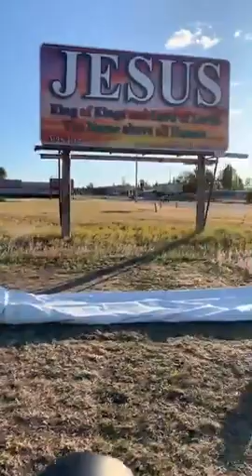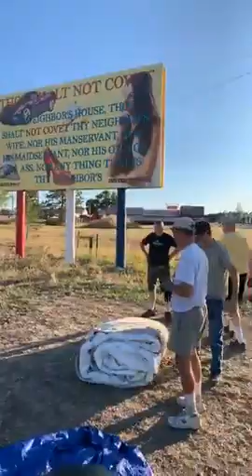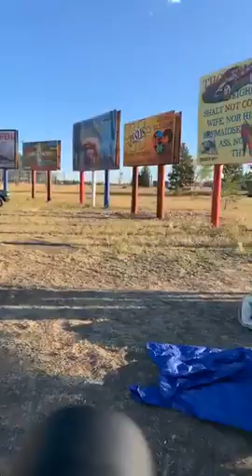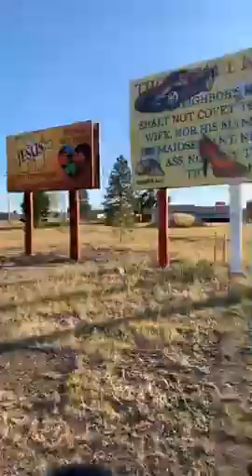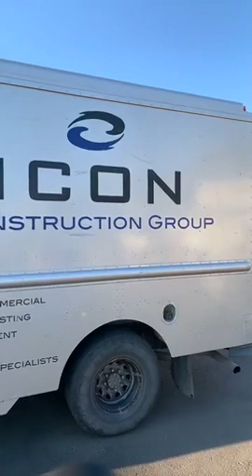9/2/19 FLATHEAD VALLEY REVIVAL - PT2/Tent take-down!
9/2/19 FLATHEAD VALLEY REVIVAL - Tent take-down!

1-855-70-JESUS